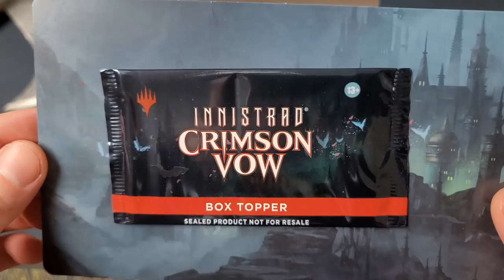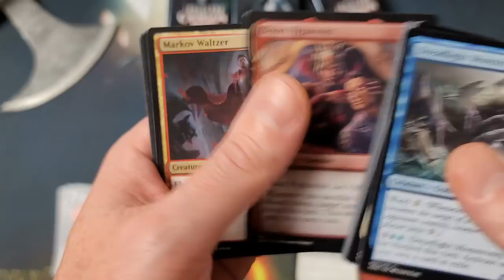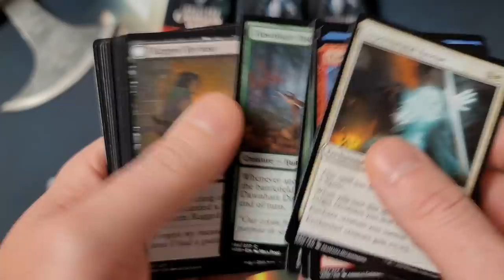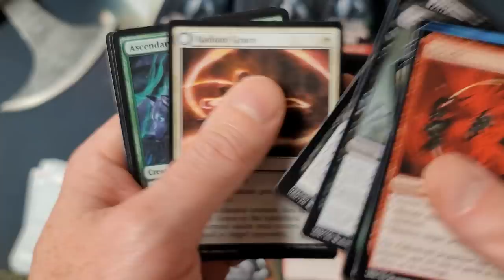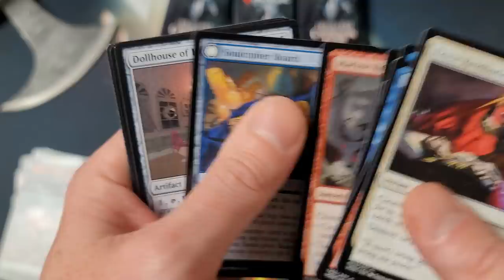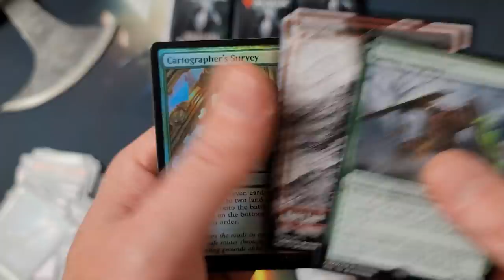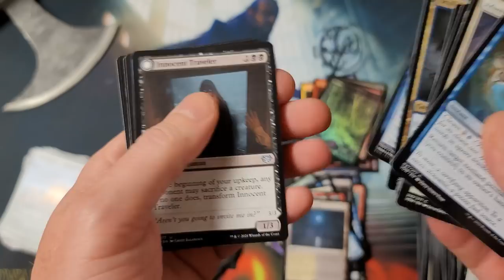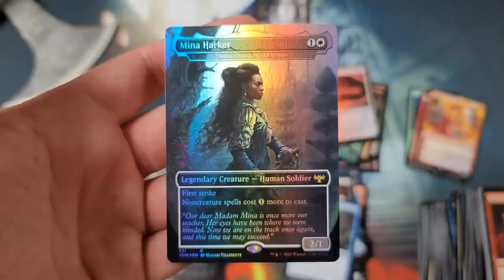Why are They Backwards? Crimson Vow Booster Box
Opening our second Innistrad Crimson Vow Booster Box and no regret.